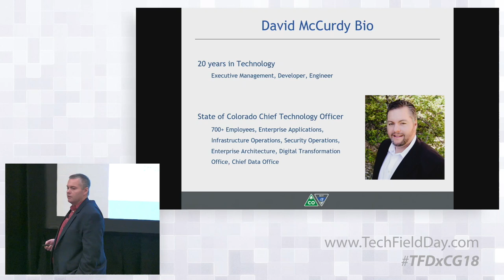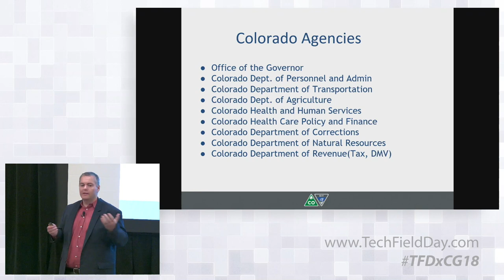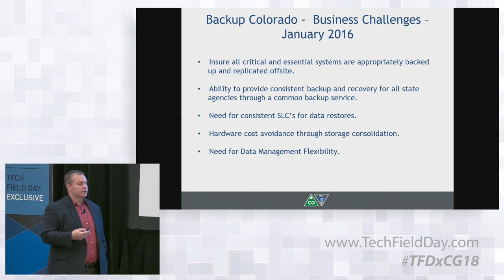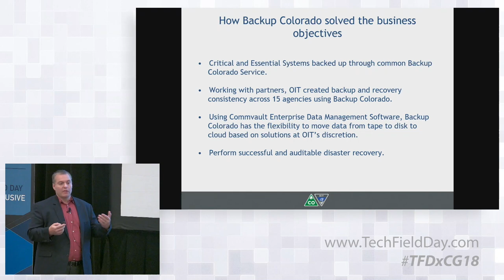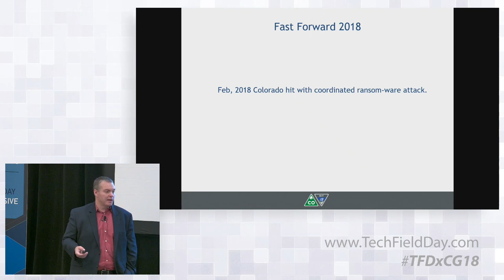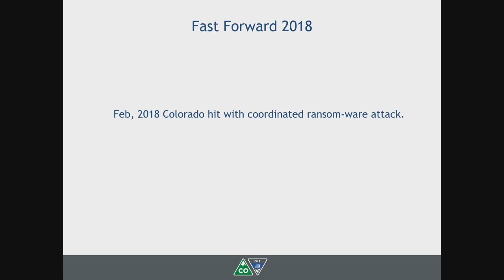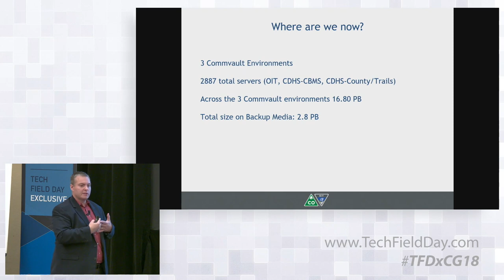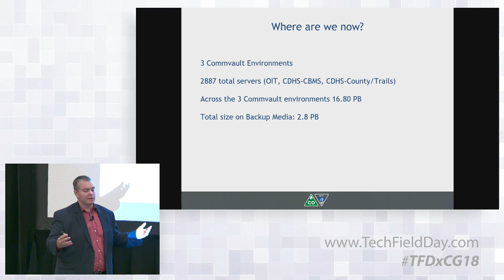Backup Colorado with CTO David McCurdy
David McCurdy, CTO for the State of Colorado, discusses how the state utilized Commvault solutions to enable consolidated IT for various agencies. This was spurred by a major data loss incident in 2014 with their old backup and recovery implementation.

Recorded at Tech Field Day Exclusive at Commvault GO in Nashville, TN on October 9, 2018.